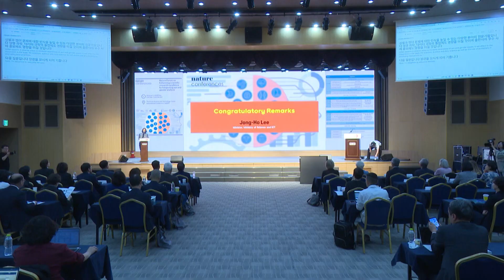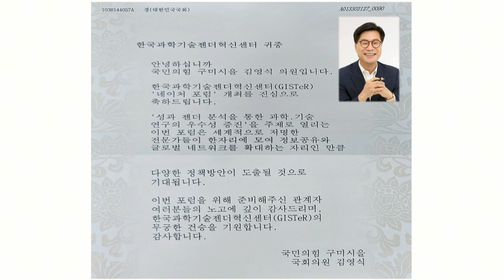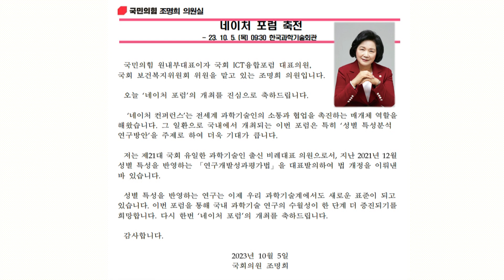Congratulatory Remarks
○ Jong-Ho Lee, Minister, Ministry of Science and ICT

▶Congratulatory telegram from the National Assembly of the Republic of Korea
 ○ People Power Party(국민의힘) : Yeungshik Kim , Myunghee Jo
 ○ Democratic Party of Korea(더불어민주당)  : Seoung Lae Jo